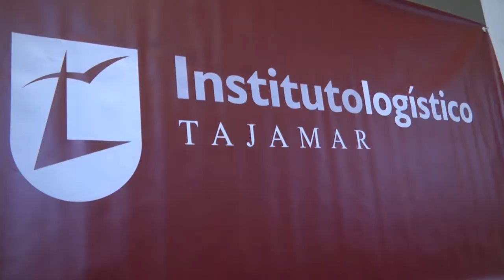Jornada Sistemas de Gestión de Almacén (SGA) - Diego Martínez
I Jornada de Sistemas de Gestión de Almacén. Desarrolla en el Instituto Logístico Tajamar. Diego Martínez, Socio Fundador, Director Comercial y de Estrategia Grupo PRONET.